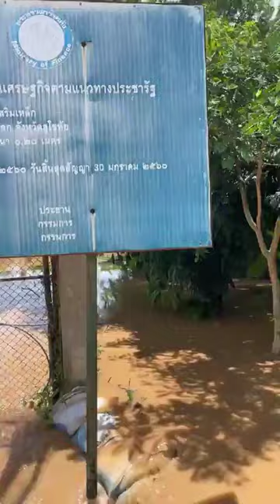26/08/67-น้ำยมกัดเซาะถนนเชื่อมระหว่างหมู่บ้านหมู่ที่ 7 และหมู่ 2 ต.ท่าทอง อ.สวรรคโลก จ.สุโขทัย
Live. 26 ส.ค. 67 เวลา 11.10 น. น้ำยมกัดเซาะถนนเชื่อมระหว่างหมู่บ้านหมู่ที่ 7 และหมู่ 2 ต.ท่าทอง อ.สวรรคโลก จ.สุโขทัยขาด ผู้ว่าฯฝากเตือนประชาชนที่อยู่ 2 ฝั่งแม่น้ำยม ยกของขึ้นที่สูง